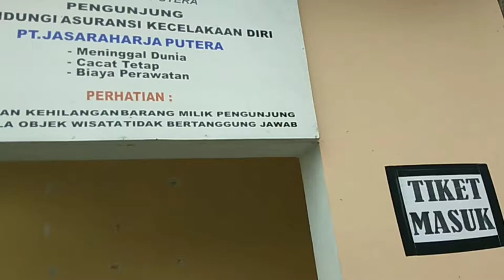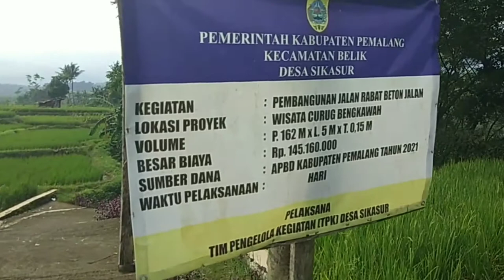Curug Bengkawah Sikasur|| Curug Bengkawah Pemalang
Lokasinya berada tak jauh dari pesawahan serta memiliki keindahan alam yang masih sangat alami. Namanya ialah Curug Bengkawah biasa juga disebut Cubeng.Dekat dari kampung saya

Curug Bengkawah merupakan akronim dari Bengkahan Tengah Sawah.
Desa Sikasur,Randudongkal,Pemalang Selatan
Di curug ini kamu akan menikmati aliran air yang bukan hanya ada satu, melainkan ada 3.

Jalan Menuju Curug Bengkawah

Perjalanan menuju Curug Bengkawah sangat mudah, hal itu dikarenakan banyak petunjuk jalan yang akan mengarahkanmu serta jalan yang dilalui pun sudah bagus.
Bahkan tidak jauh dari Pasar Randudongkal,Pemalang Selatan

Setelah kamu merasakan jalan beraspal kemudian kamu akan merasakan jalan yang sudah dibeton, setelah melihat gapura selamat datang kamu akan berada dijalan yang agak sedikit berbatu namun tidak terlalu mengganggu keindahan

Setelah kamu memakirkan kendaraan yang kamu bawa, kamu harus melanjutkan perjalanan menuju Curug Bengkawah dengan berjalan kaki.

Trekking pertama yang kamu lalui ialah menyusuri jalan di area pematang sawah, kemudian melanjutkan dengan menuruni jalan setapak di tengah hutan dengan jalur yang masih sangat alami. Pepohonan rindang menemanimu sepanjang jalan.

Turunan dan tanjakan yang akan dilewati cukup terjal, berhati-hatilah ketika menapaki jalur trekking tersebut.Tetapi sekarang sudah bagus berupa anak tangga melebar dan berbatu rata namun alangkah baiknya Ucapkan Salam yah Gaess...
Dan jangan risau /khawatir karena di sini ada Tim Pemandu